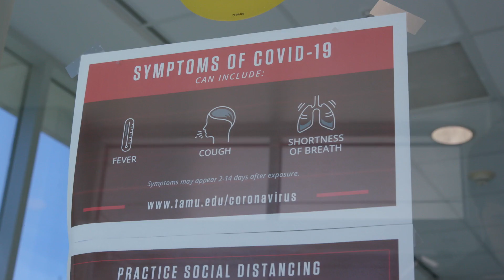What's Next for COVID-19 in Texas?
With COVID-19 cases surging in Texas, pandemic and epidemiology experts at Texas A&M go in depth to explain why the outlook is dire right now, and what we have to do to turn it around.